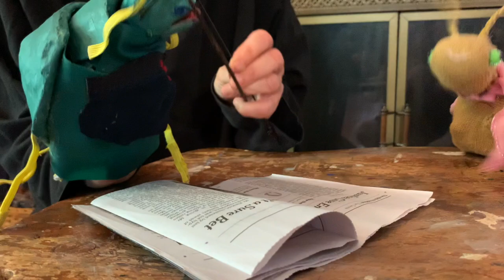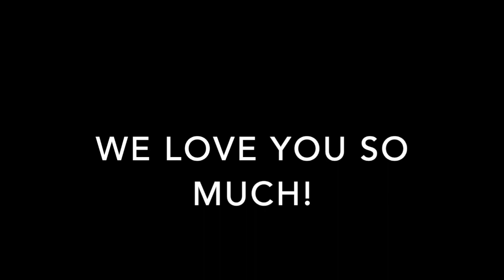Happy Birthday!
Happy birthday Jeff / Bean / dad!!! We all love you so much.